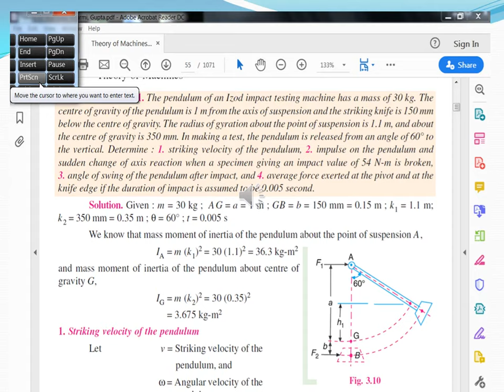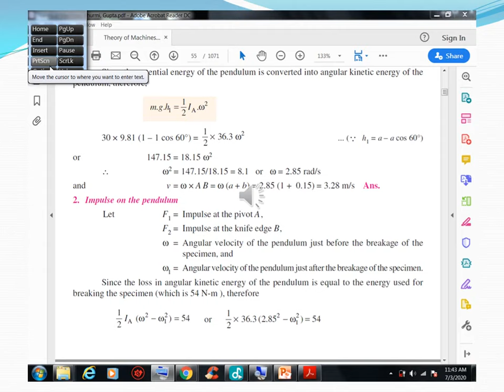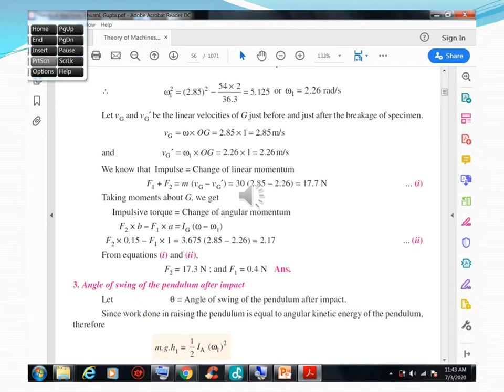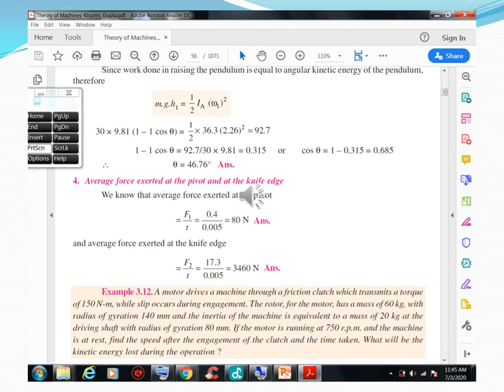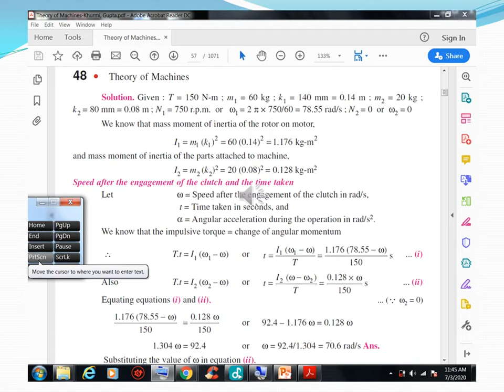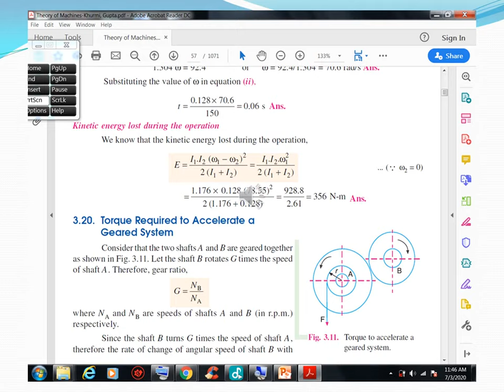Theory of Machines نظرية عمل الآلات المحاضرة التاسعة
القسم : تقنية الطاقة المتجددة
الفصل :الرابع
رمز المادة :SRE248
اسم المحاضر : أ. حمدي مطر